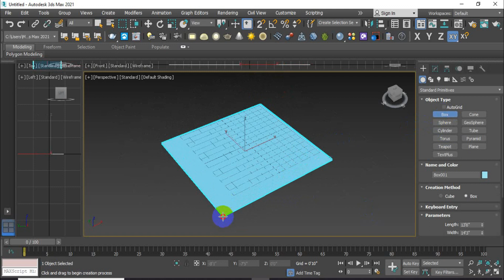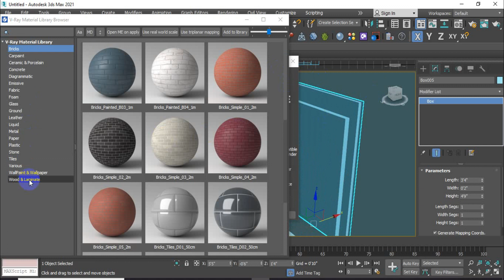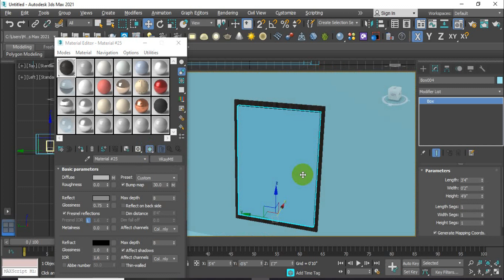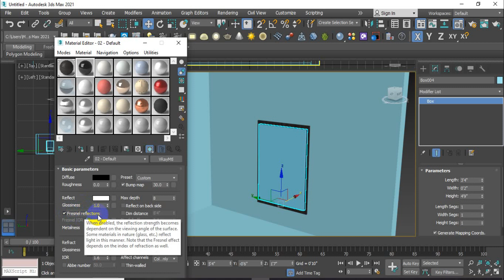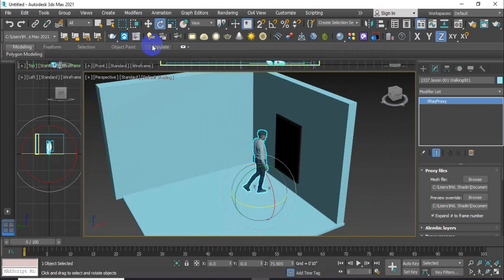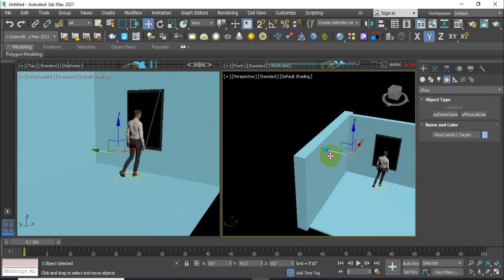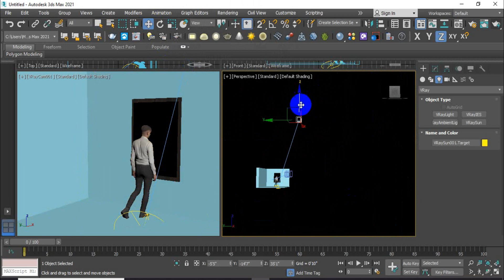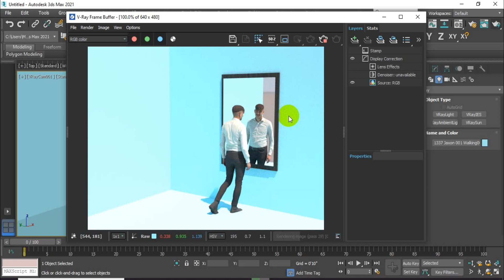how to make mirror in 3ds max 2021 | Shadin Creative Design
এই ভিডিওতে দেখানো হয়েছে কিভাবে থ্রিডি ম্যাক্স দিয়ে আয়না বানানো হয়।

                                         বাংলা টিউটোরিয়াল

( স্বাধীন ক্রিয়েটিভ ডিজাইন )
           Bangladesh